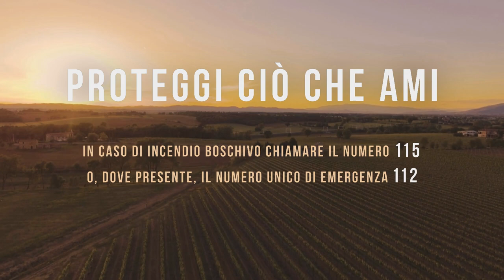Campagna antincendio 2023: lo spot dei Vigili del Fuoco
"Boschi rigogliosi, dolci colline, cime mozzafiato. L’Italia risplende davanti ai nostri occhi: non mandiamola in fumo. Proteggi ciò che ami, ama ciò che proteggi: non dare al fuoco una possibilità”.

In caso di incendio boschivo chiama il numero 115, o dove è presente, il Numero Unico di Emergenza 112